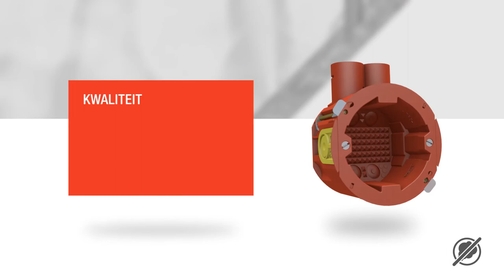Attema inzetstuk rookdicht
Maak hollewanddozen snel luchtdicht, geluidsdicht of rookdicht!
Met de nieuwe inzetstukken van Attema.